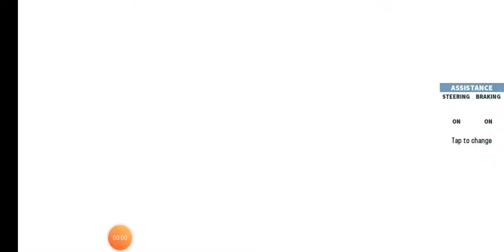GTRacing2 Class D - Dodge Dart GT Part 2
Gaming videos for kids